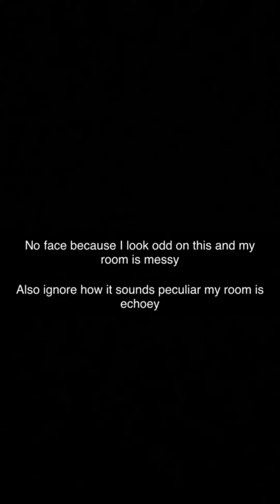what a weirdo